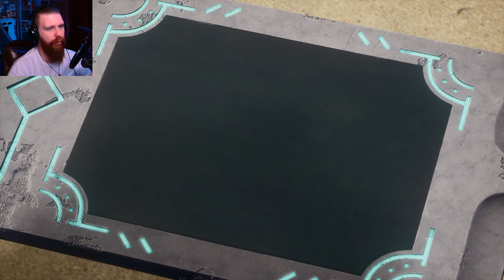Palworld | Gameplay and Review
Let's cut the crap here, Whether you want to hear it or not this game is incredible. This game is like if Ark and some Pokémon open world game and maybe fortnight had some weird child together but kept only the good stuff. The gameplay is easy on the survival side for the most part, and fulfills all my fantasies of freely catching and battling Pok- i mean... pals.